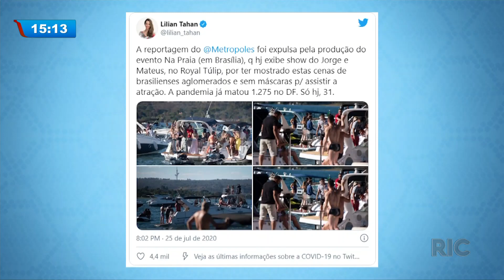Live de Jorge e Mateus recebe críticas por aglomerações em barcos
No último final de semana aconteceu a quarta live da dupla Jorge e Mateus. O show foi realizado em um hotel de luxo em Brasília e o palco foi montado à beira do lago Paranoá , onde as pessoas estavam em barcos e na sacada do edifício para acompanhar a apresentação mas a dupla recebeu muitas críticas por causa da aglomeração nos barcos. Confira!